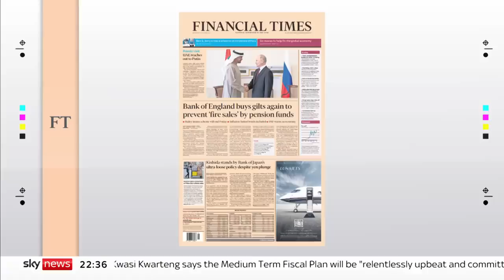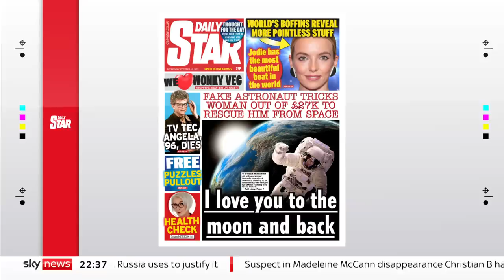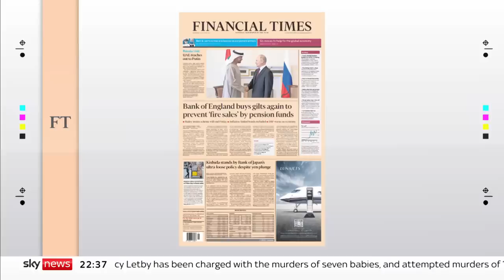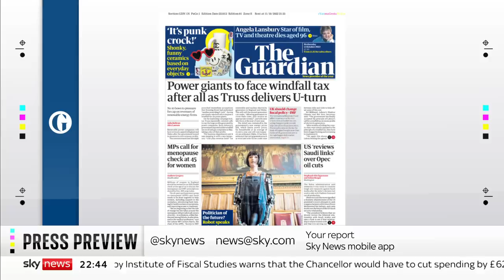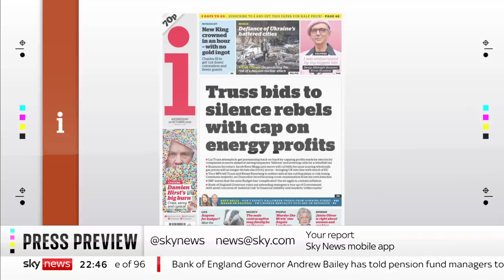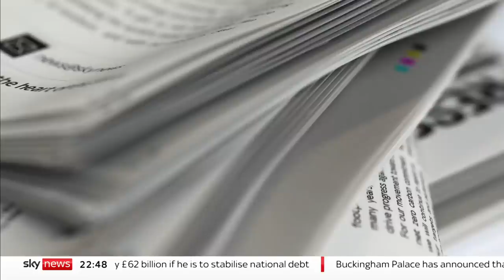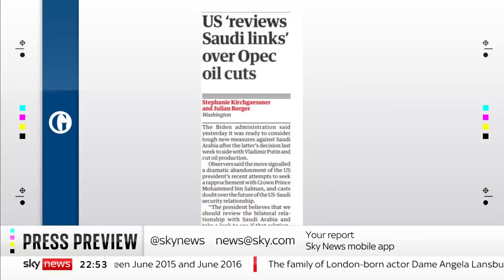Press Preview: Wednesday's papers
We take a first look at Wednesday's front pages with Chief Leader Writer at The Observer, Sonia Sodha and Chief Executive of Conservative Home, Mark Wallace.